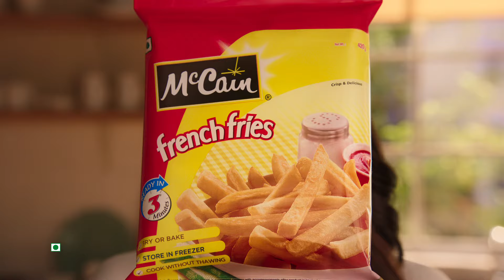McCain Foods (India) - French Fries